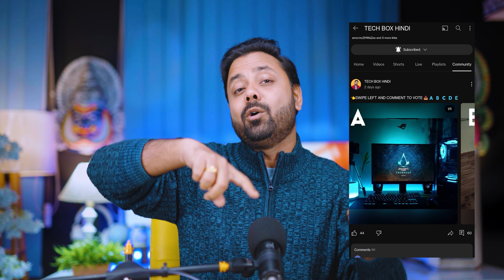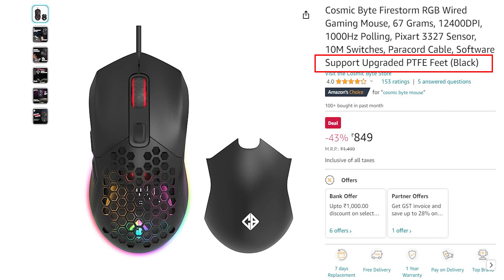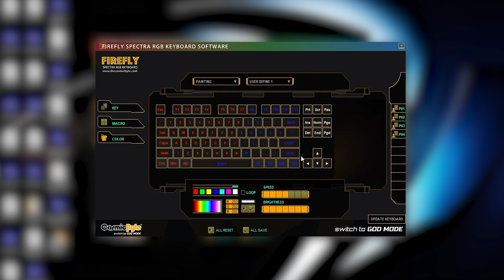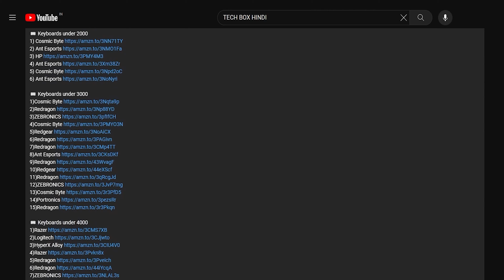Top 3 Best Gaming Keyboard under 2000 of 2023 | Best Gaming keyboards of 2023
🔥 KEYBOARD SHOWN IN THIS VIDEO (Amazon=🔵, Official Website =🔴)
🛍️Best Buy Links 👇

⚡️HP GK320 Mechanical Keyboard (Blue Switch)

⚡️CB GK 16 Firefly (Blue Switch)

⚡️ Cosmic Byte CB-GK-18 Firefly (Red Switches)

⚡️CB GK 37 Firefly (White Keyboard)
⚡️CB GK 34 Firefly (Hot Swappable)
⚡️Zebronics Max Ninja 200 white:
⚡️EvoFox Deathray:
⚡️ Portronics Hydra 10:

⌨️ Keyboards under 1000
1) Amkette EvoFox (TKL)
2) Redgear
3) HP
4) RPM Euro (TKL)
5) Ant Esports
6) HP
7) Redgear
8) ZEBRONICS
9) RPM Euro
10) Redragon
11) EvoFox
12) Evo Fox
13) Cosmic Byte (TKL)

⌨️ Keyboards under 2000
1) Cosmic Byte
2) Ant Esports
3) HP
4) Ant Esports
5) Cosmic Byte
6) Ant Esports

⌨️ Keyboards under 3000
1)Cosmic Byte

All content used is copyright